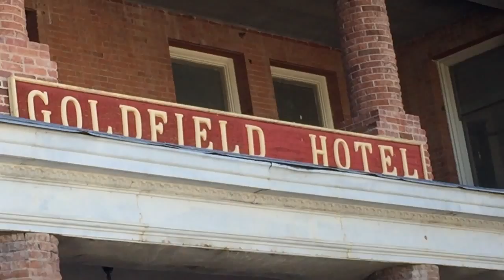Creepy Crows At The Goldfield Hotel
I had been taking some photos around town. Suddenly to crows startled me as they almost sounded like they were yelling. Just a creepy even out front of one of the most haunted buildings in the country.